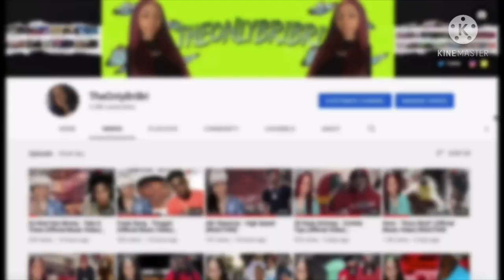Everyone Dissed in Ksoo - “Ksoo Bitch” (EXPLAINED) REACTION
📲 SOICAL MEDIA 📲

    📈SUB COUNT📈
Currently: 5,400
Goal: 10,000